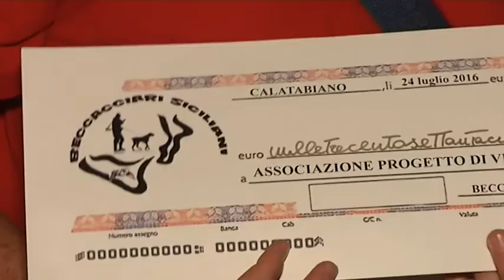1^ Festa della Caccia in Sicilia “La caccia è vita e solidarietà”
Nel suggestivo ambiente naturale del TAV “Target Zone” sito in contrada Giuliano di Calatabiano (CT), dal quale si ammira un panorama mozzafiato sul vulcano Etna a sud, e su Taormina e le Coste Ioniche di Sicilia e Calabria a nord, domenica 24 luglio dalle ore 08.00, per l’intera giornata, si sfideranno in un’avvincente gara di tiro a volo oltre 200 cacciatori di Sicilia e Calabria, nella specialità English Sporting (percorso caccia itinerante, che si sviluppa per circa un chilometro lineare, dove i macchinari vengono spostati per assumere delle traiettorie sempre diverse tanto da “copiare” quelle di un vero selvatico).

L’idea di questa giornata di festa nasce da un gruppo di amici che condivide la stessa passione per la caccia in un gruppo Facebook, Beccacciari Siciliani. L’obiettivo è coinvolgere un grande numero di cacciatori per scambiare idee e far nascere proposte per garantire un futuro alla caccia in Sicilia, terra con una storia venatoria millenaria. Vuole promuovere un nuovo concetto di caccia che, in un mondo globalizzato, possa preservare le tradizioni locali siciliane e dimostri come il cacciatore, spesso denigrato, viva la caccia come vita e solidarietà. L’intero ricavato della festa sarà infatti devoluto all’Associazione “Progetto di Vita”* con sede a San Cataldo (CL) .

La giornata sarà anche occasione di dibattito per proporre nuove iniziative e progetti in difesa della caccia, da promuovere in Sicilia ma anche da presentare alla politica nazionale. Sono infatti state invitate tutte le associazioni venatorie siciliane oltre alle autorità locali, alle quali si potranno porre domande e soprattutto suggerire soluzioni.

Sponsor dell’iniziativa sono Canicom, Trabaldo, Antonio e Fabio Trevisiol con “Il mio piccolo paradiso” (azienda venatoria estera), l’Armeria Venanzio Italiano di San Filippo del Mela (ME) e l’Armeria “Casa del Cacciatore” di Reggio Calabria e Caccia TV - Sky 235. A loro vanno i ringraziamenti del Gruppo Beccaccacciari Siciliani per sostenere, con costante impegno,  il mondo venatorio siciliano.

* L’Associazione di volontariato “Progetto di Vita” nasce a San Cataldo (CL) il 14 Aprile 2008 da un forte impegno di giovani qualificati e da anni attivamente impegnati nel terzo settore. Essa opera nell’ambito di servizi di utilità collettiva e di rilevante solidarietà sociale, della assistenza ai soggetti portatori di handicap fisici, psichici, sensoriali, dedicandosi, sin dalla sua fondazione, in maniera particolare alle esigenze e i bisogni dei bambini e giovani che sono affetti da Disturbi dello Spettro Autistico e delle loro famiglie.